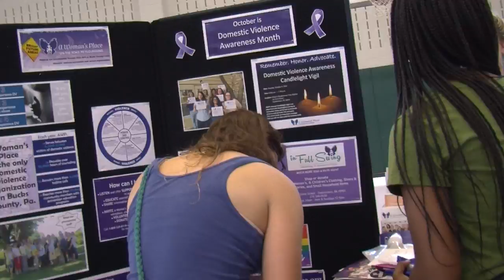George School Service Learning Fair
George School hosted a Service Learning Fair for our students, students from local schools, friends, and neighbors on Sunday, September 11 in the Fitness and Athletics Center. With more than thirty local non-profit organizations in attendance, the fair allowed the George School community to explore volunteer opportunities in the Greater Philadelphia and Central New Jersey areas.

“The goal of this service learning fair was to give students the opportunity to consistently volunteer in their local communities,” shared Steven Fletcher, Service Learning Coordinator.

Video by Alexander Feldman '18 for Our Week in Pictures